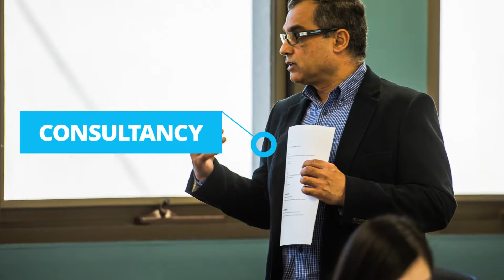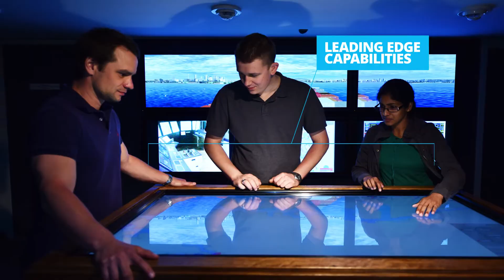Australian Maritime College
The Australian Maritime College (AMC) is a specialist institute of the University of Tasmania and is the National Institute for maritime education, training, research and consultancy.

We are dedicated to ensuring our course offerings remain relevant to global demands. Our courses are developed in collaboration with industry and government bodies, placing our highly skilled graduates in high demand across the globe.